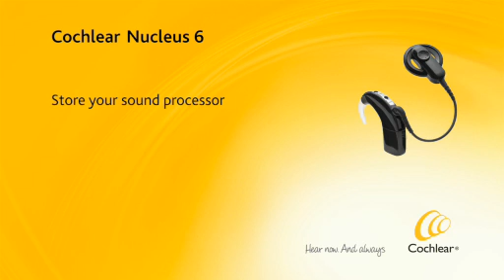Store your sound processor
This is one of the many comprehensive user guides that Cochlear provides to recipients with the aim of assisting you in achieving your best hearing performance.

THIS VIDEO IS NOT INTENDED FOR VIEWERS IN THE UNITED STATES.